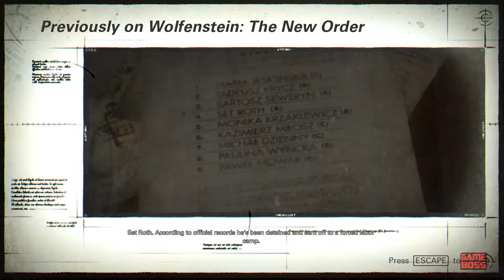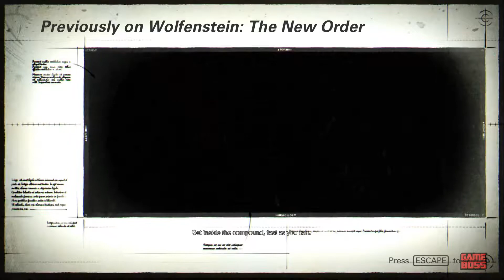WOLFENSTEIN 2 The New Colossus Gameplay Walkthrough Part 1 - No Commentary (1080p60 Ultra Settings)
Wolfenstein 2 The New Colossus Walkthrough Part 1 includes gameplay from "Under Siege" story mission of "The Reunion" chapter. Wolfenstein 2 The New Colossus Gameplay Walkthrough series shows all main missions, cutscenes and endings of the full story. This Wolfenstein 2 The New Colossus Gameplay is recorded as a playthrough on PC in 1080p 60fps Full HD and Ultra Settings with no commentary.

I really appreciate it. It will help my channel grow and encourage me to make more awesome content for you!

Thanks…

Wolfenstein II: The New Colossus is an action-adventure first-person shooter game. It is a sequel to the last game of the series, Wolfenstein: The New Order. The game has amazing visuals with fast-paced gun and melee combat. There are several futuristic sci-fi guns which are also upgradable along with a perk system that improves the character automatically throughout the gameplay.

In Wolfenstein II: The New Colossus you play B.J. Blazkowicz, aka “Terror-Billy”, a member of the Resistance in Nazi-controlled America of 1961. You try to ignite the fire of revolution inside the American people who already accepted the mandate of Nazis. You will fight your way to the liberation of America and the end of the Nazi regime, with piles of dead Nazis behind.

ESRB: MATURE 17+ / PEGI: 18 / Intense Violence and Gore. Not Intended for Children. May not be suitable for those of a nervous or sensitive disposition. For more info please check ESRB and PEGI websites.